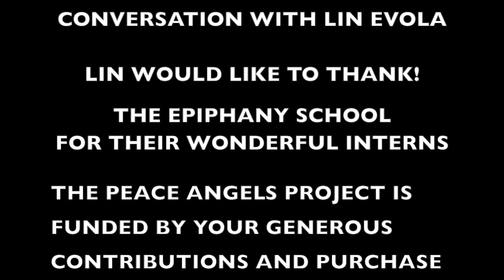PTAFF Women's History Month Conversation with Lin Evola AUDIO